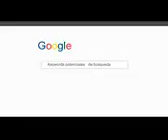Seo Barcelona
Seo Barcelona-Consultora de seo Freelance, ofrezco los servicios de posicionamiento web seo como Freelance en Barcelona.Experiencia como SEO multidioma.